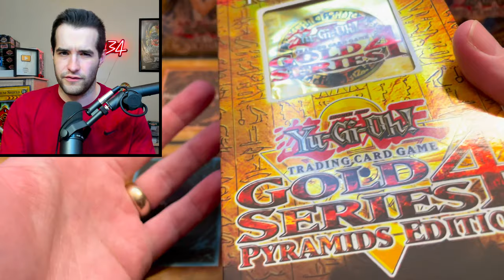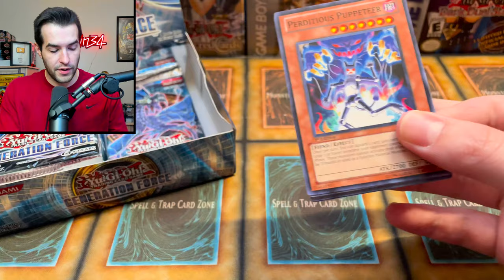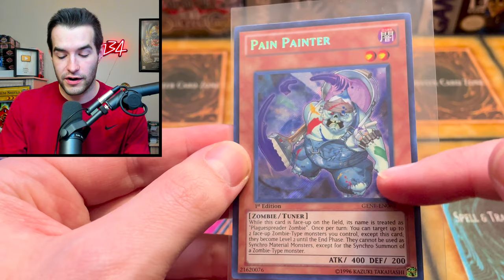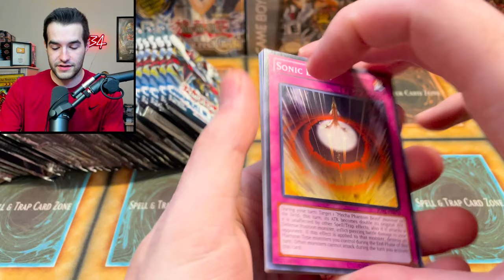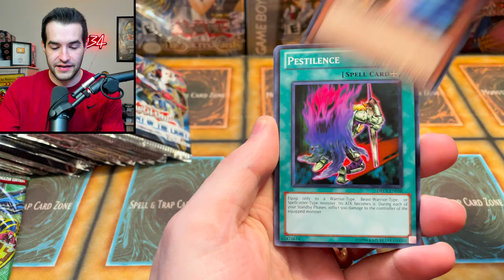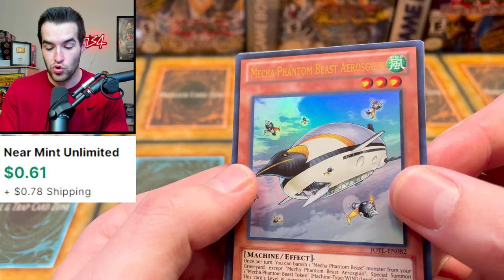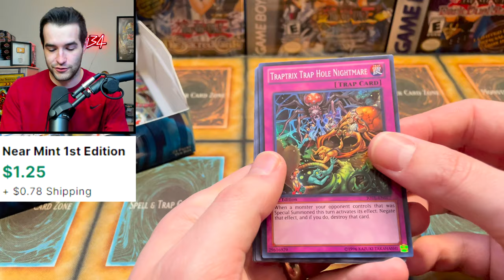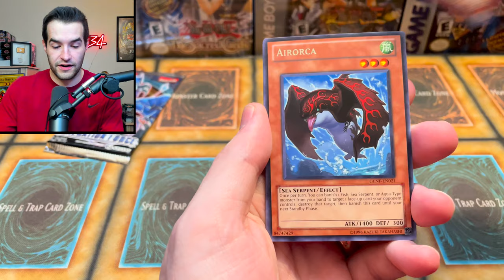It FINALLY Happened! (Mystery Box Opening)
➤TCGPlayer Link!